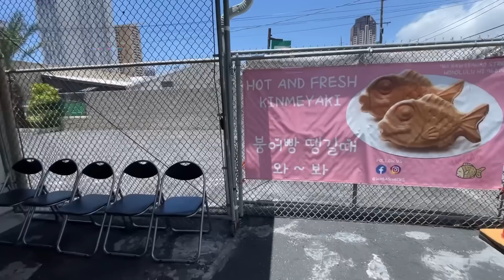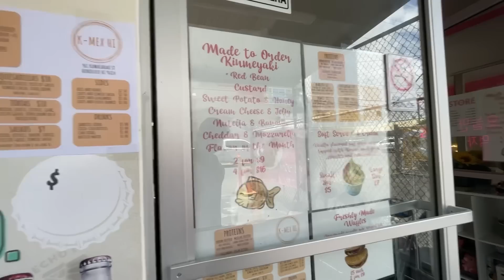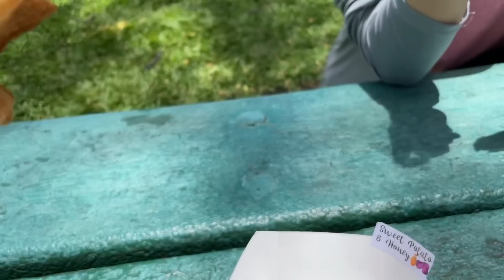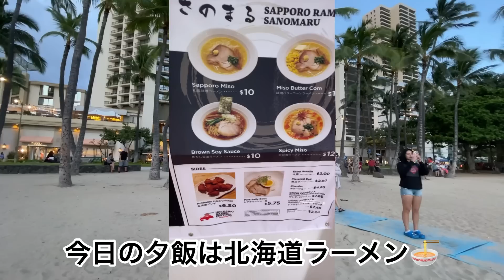【GWハワイで人のいない場所⁉︎】のんびり過ごすハワイの休日。夫婦2人で3食外食した結果⁉︎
ゴールデンウィークのハワイで
のんびり過ごす休日。

夫婦2人で3食外食した結果は？

午前中の様子はコチラ

0:00 Huiでドライブ
3:00 リリオカラニボタニカルガーデン
7:30 ハワイでたい焼き
10:40 夫婦2人3食外食の結果
14:00 ワイキキサンセット散歩